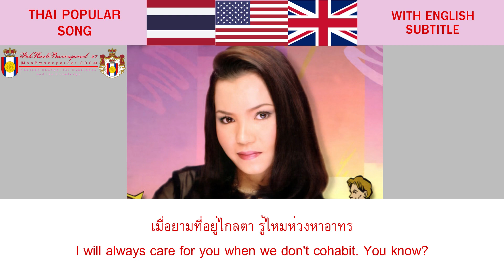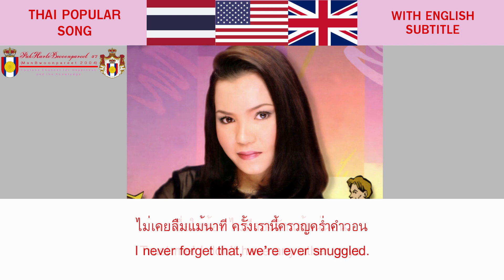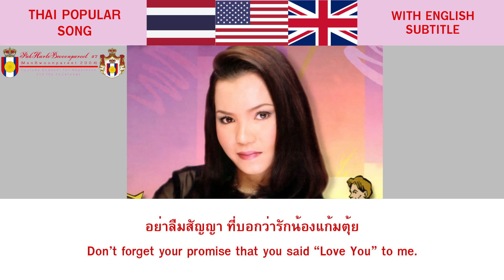Daotai Praiphraya/ดาวใต้ ปลายพระยา : เพลงรักเพลงคิดถึง (Song of Love,Song of Sweety Past) [TH/ENSub]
Information from : PHB 47
Closedown Annouceners : Botnoi Voice

{English}
"Song of Love, Song of the Sweety Past" (เพลงรักเพลงคิดถึง) is a popular and debut song of "Daotai Praiphraya" (ดาวใต้ ปลายพระยา/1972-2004). This song released in 2000 as a song in Daotai's album "Southern Thai Song with Isan Style" (Phleng Tai Style Isan/เพลงใต้สไตล์อีสาน), written by "Chaiya Chaikaew" and comprosed by "Kittisak Sainamthip".

{Thai/ไทย}
"เพลงรักเพลงคิดถึง" เป็นเพลงดังของนักร้องจากแดนใต้ผู้ล่วงลับ "ดาวใต้ ปลายพระยา" วางจำหน่ายในช่วงกลางปี พ.ศ. 2543 ซึ่งเป็นหนึ่งในเพลงในอัลบั้มชุด "เพลงใต้สไลต์อีสาน" ประพันธ์โดย อ.ชัยยะ ชัยยะแก้ว เรียบเรียงโดย อ.กิตติศักดิ์ สายน้ำทิพย์ (คนดีคนเดิมจ้าาาา) เป็นเพลงลูกทุ่งภาคใต้ที่ PHB47 ชอบมากที่สุดเพลงหนึ่ง

และท้ายคลิปมีการประกาศแจ้งงดคลิปชั่วคราวตั้งแต่วันพรุ่งนี้ เนื่องจากแอดต้องเตรียมตัวสอบและเคลียร์งานค้างที่มหาวิทยาลัยทั้งหมด ก่อนจะกลับมาลงคลิปอีกรอบในวันที่ 20 ตุลาคม พ.ศ. 2566 ครับ

ตรง 4:43 เอาจริงๆ มันคือแอบสปอยเนื้อหาส่วนหนึ่งในนิยายผมนี่แหละ เพราะในเรื่องมีตัวละครสำคัญอีก 2 ตัว และเป็นประมุขของชนชาติที่ใช้ภาษาตระกูลไท-กะได อย่างจักพรรดินีปีย์วราแห่งจักรวรรดิบุญนคร (ประเทศสมมติซึ่งผมอนุมานว่าคือประเทศลาว) และมกุฎราชกุมารีอนัญญา (รัชทายาทและว่าที่ราชินีประมุของค์แรก) แห่งราชอาณาจักรสารคามโคตบูรณ์ (ประเทศสมมติซึ่งผมอนุมานว่าเป็นประเทศไทย) ถือว่าแนะนำตัวละครทั้งสองในตอนนี้เลย และตอนนี้ผมเริ่มเขียนตัวนวนิยายจริงๆ ละ (ที่ไม่ใช่เล่มเจาะลึกมาสคอต และที่สำคัญ ผมตัดสินใจจะปล่อยเล่มเจาะลึกมาสคอตฯ พร้อมกับนิยาย "ผู้รับใช้ประชาชน" ตัวจริงๆ ซึ่งผมจะแบ่งเป็นภาคต้นและภาคปลาย ไอ้ที่ผมโฆษณาไปเมื่อเดือนก่อนผมเปลี่ยนใจจะวางขายพร้อมกับตัวนิยายผู้รับใช้ประชาชนภาคต้นเลยครับ มันจะได้ไม่ดูเป็นการสปอยที่มากจนเกินไป เดี๋ยวไม่สนุกครับ 5555+ รอติดตามชมและอ่านได้เลยครับ!)

Discord DM : phbmanbwoonpareet2004
Instagram : bprt.man2004 (main account), man.bprt.2004 (arts account)

PakHartoBwoonpareet 47 (ManBwoonpareet 2004) "YouTube Channel for Happiness and Knowledge